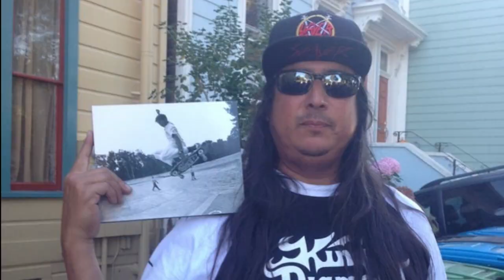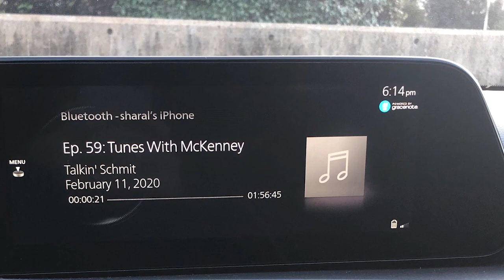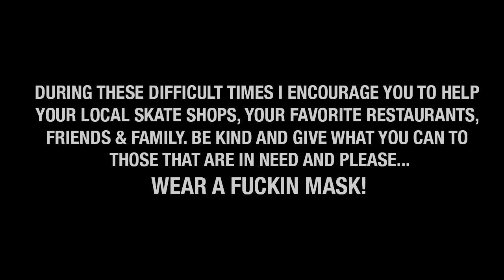Talkin' Schmit Ep. 132: DAVID REYES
David and I discuss growing up in the 303, breaking into cars and stealing stereos, Ben and Jerry vs IT'S-IT, getting on Foundation, staying in the Lizard lair at Hell Rose, Angel fuckin' Ramirez, Thrasher Magazine's King of the Road, Copenhagen, Daewon vs Rodney, getting that Thrasher cover, his focus through sobriety, the Tights, getting robbed in SF, going to Clipper 7 times for his ender and much much more...
CLOSING MONOLOGUE: Noelle Fiore
EXECUTIVE DIRECTOR: Sharal Camisa
INTERVIEW & EDITED: Greg "Schmitty" Smith